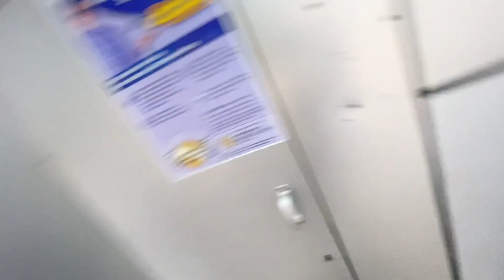birthday surprise 🎂🎉 Vlog 2024 Ajj gye pahgwara nu